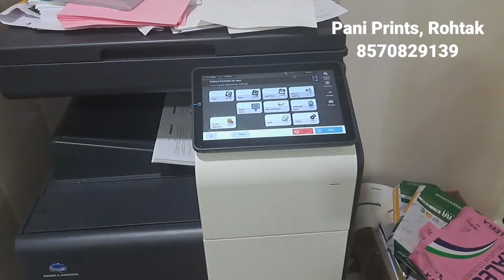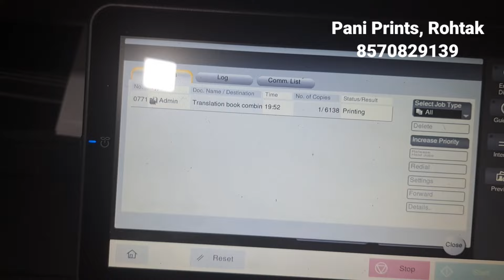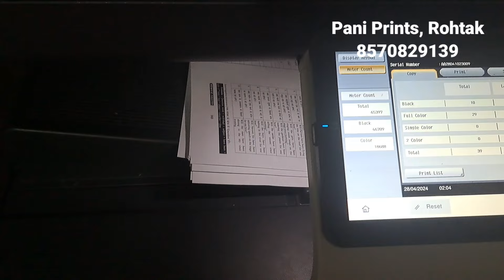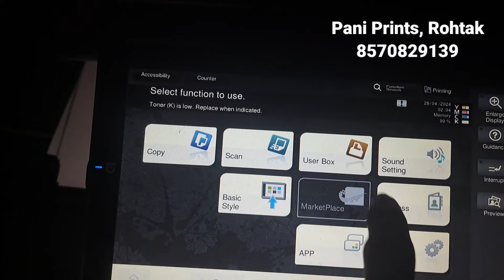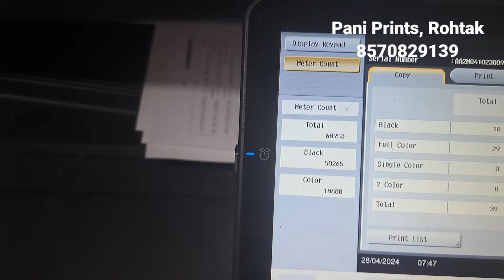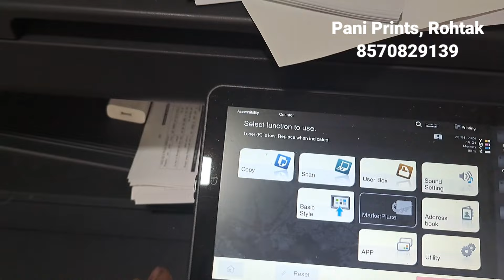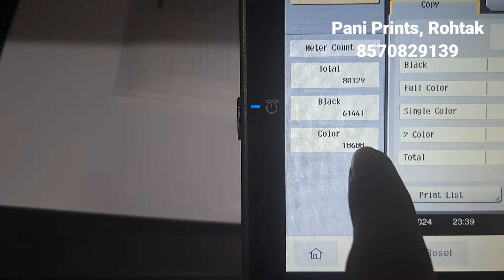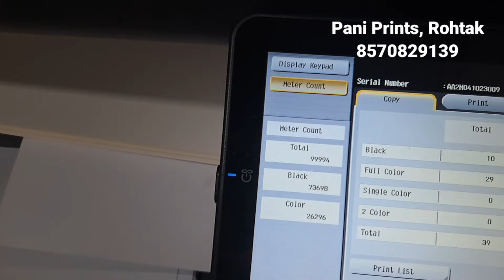24HRS Running task for KONIKA MINOLTA C250I 50 THOUSAND PRINTOUTS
It is konika minolta Machine. I am going to run this machine for continuously twenty four hours and I will see the performance of this machine. I have printed 50000 paper continuously on this machine.So I want to check the compatibility.And efficiency of this machine. It is best machine for printing purpose. Konika , minolta pro's it is best in its segment.